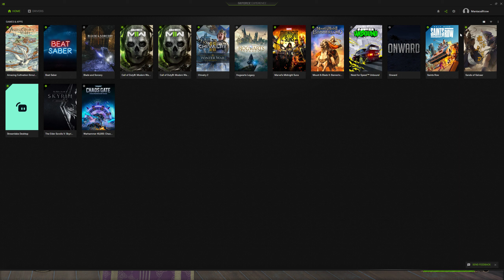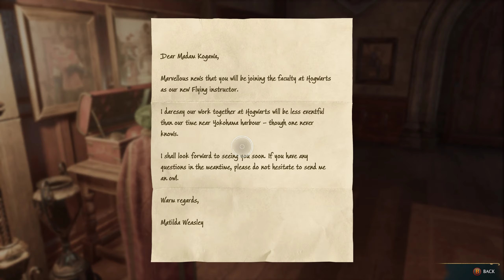Hogwarts Legacy Part 17 - Poppin Balloons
Hello, and welcome to my playthrough of Hogwarts Legacy. I hope you enjoy the time as much as I did.

Sorry about the heavy frame drops in the early videos; I thought my PC could handle a higher setting. It gets better in the later videos when I drop the settings.